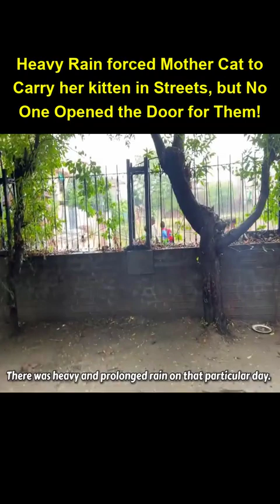Rescue Team: Sick and dying Kitten and Mother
The animal rescue Team took care of a cat family which was in very bad habit. The Kitten was dying from infection and the mother from worms. This Animal Family got rescued by animal lover without any money.